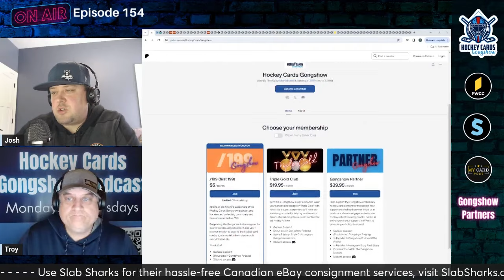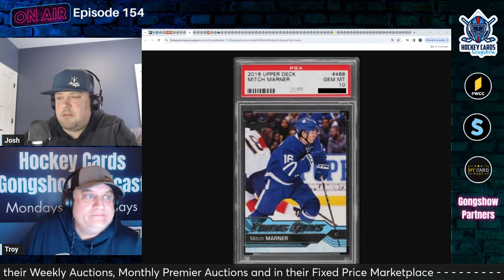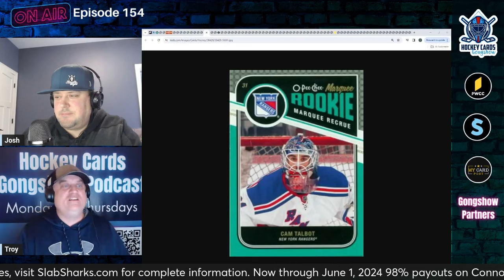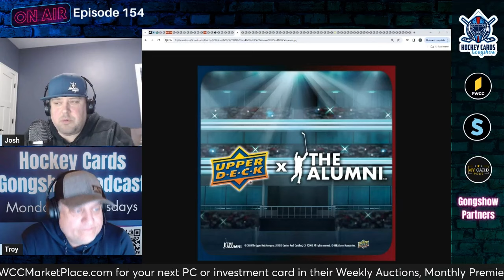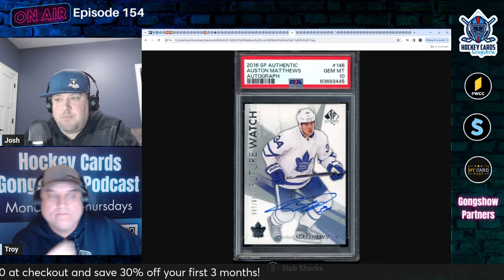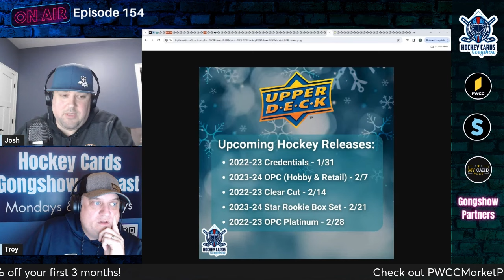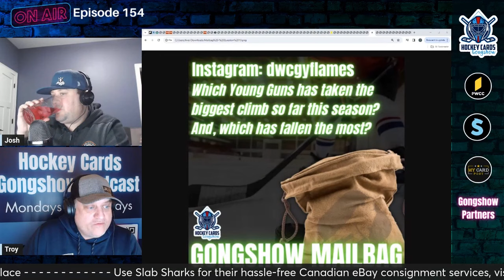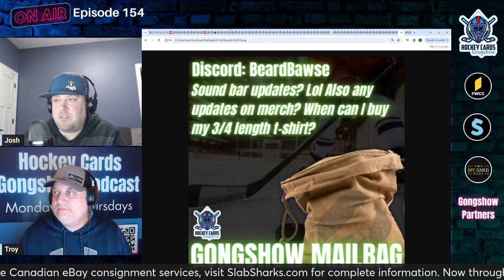Is 2023-24 The Year To Stash Wax? 2022-23 Credentials Checklist and Design Review, Mailbag & More!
On this episode of the Hockey Cards Gongshow podcast we start by honoring the NHL's (almost) greatest number 54 for episode 54 (5:28).  Next up it's NHL week 15 of Who's Hot & The Struggle Bus (18:04).  In hobby news, Upper Deck signs an extension with the NHL Alumni Association, Shane Pinto returns, and Patrick Roy is back in the saddle again (55:21).  Is 2023-24 the hobby year to buy and stash hockey wax (1:06:09)? In new product releases, we review the checklist and card designs for 2022-23 Upper Deck Credentials Hockey that is set to release on January 31st, plus review the updated hockey cards release calendar (1:18:58).  We answer your listener mailbag questions (1:39:13), and end the show with personal pickups (2:12:57).

The Hockey Cards Gongshow podcast is a production of Dollar Box Ventures LLC.